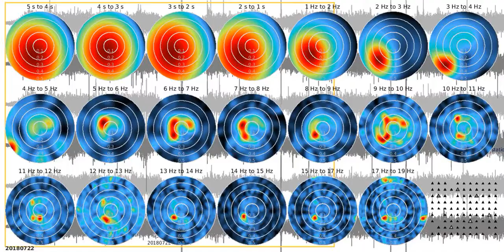SJ02 - fkm tw1080s sw 20180722